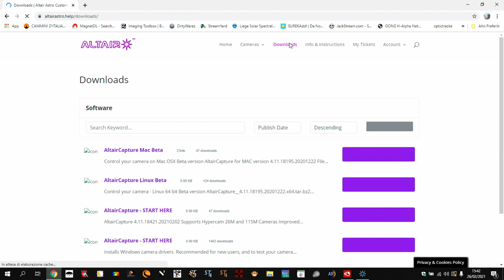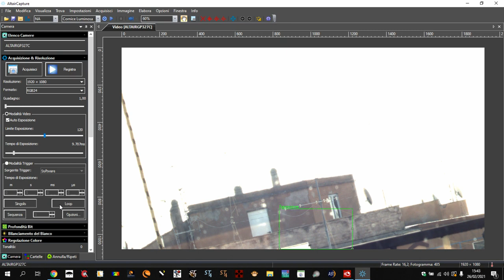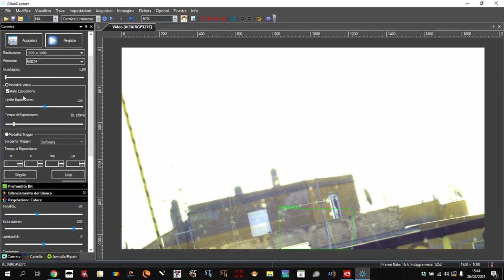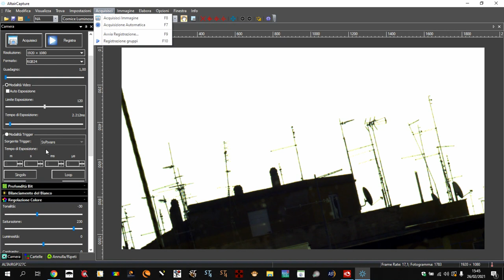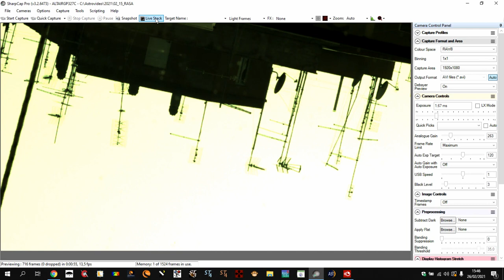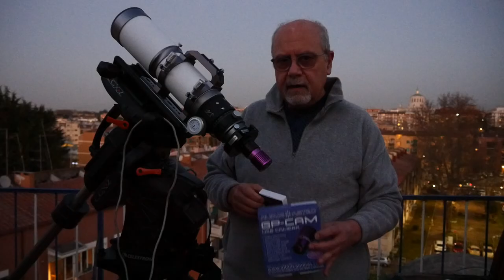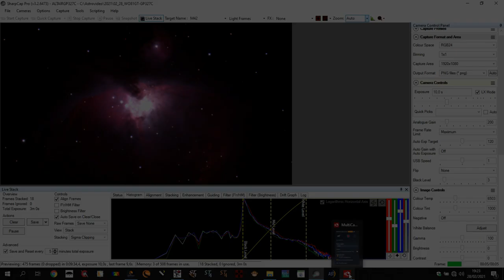ALTAIR ASTRO GPCAM 327C CON FILTRO TRI-BAND TELESCOPIO WILLIAM OPTICS 81 WO GT81 IV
In questo video presento la camera a colori Altair Astro GPCAM 327C con delle prove pratiche di ripresa sulla Luna e, grazie al live stacking di SharpCap PRO, anche su M42 la grande nebulosa di Orione.
Da Roma effettuare delle riprese deep-sky è quasi impossibile per l'elevatissimo inquinamento luminoso, la il filtro interferenziale TRI-BAND della Altair Astro l'impresa è riuscita pienamente.

I prodotti ALTAIR-ASTRO sono in vendita sul sito Unitronitalia alla pagina